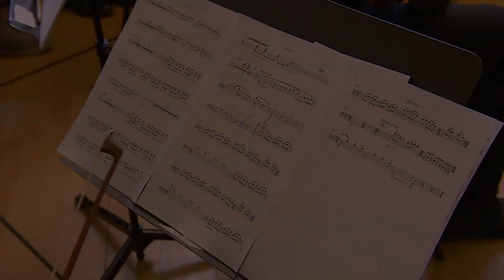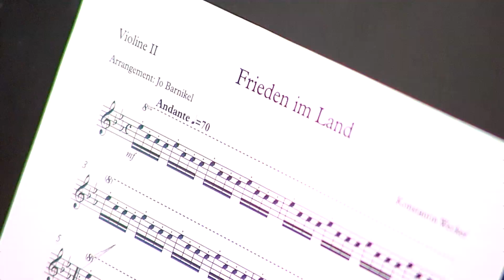Weltenbrand - Konstantin Wecker bei den Proben zur Tour mit dem Kammerorchester der Bayerischen Phil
Im 25-jährigen Jubiläumsjahr der Bayerischen Philharmonie begleitet das Kammerorchester Konstantin Wecker bei seinem neuen Programm "Weltenbrand". Die szene münchen war bei den Proben zur Tour in München-Pasing und hat mit Konstantin Wecker, aber auch dem Intendanten und Chefdirigenten der Bayerischen Philharmonie, Mark Mast, über das Projekt gesprochen. Am 29. und 30. Oktober 2019 wird der Funke von "Weltenbrand" auf das Publikum in der Münchner Philharmonie überschlagen.